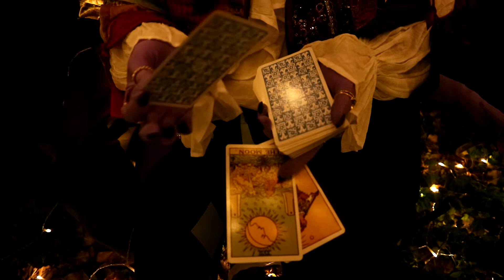Critical Role: Mollymauk Shoot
Long time, no see. Andrew and I did an incredible night-time Molly shoot and managed to also get some video clips, so have a little showcase.

Thumbnail and camerawork by Andrew Miguel Photography/Andrew Jude